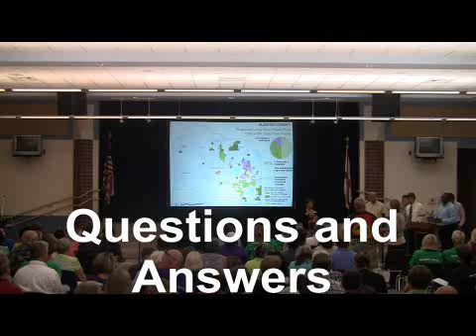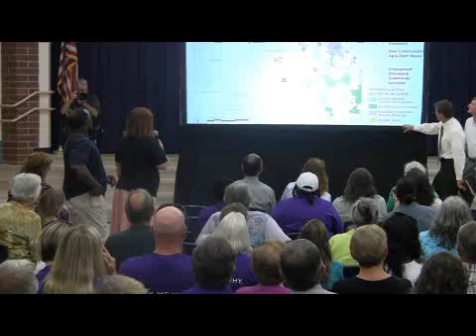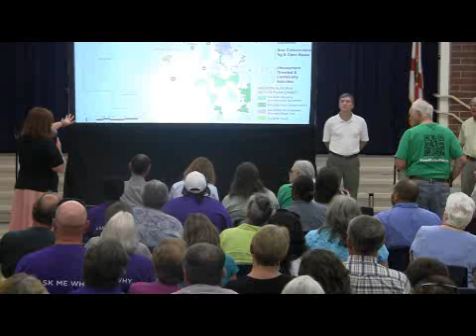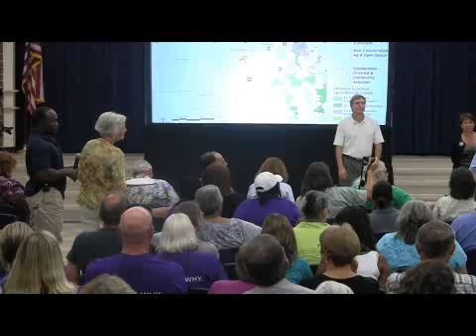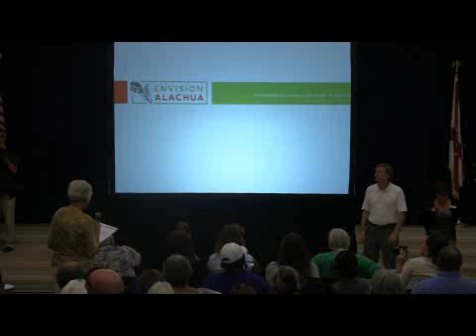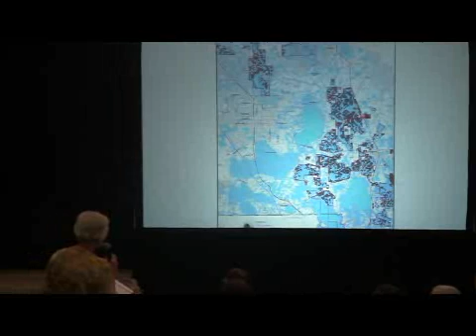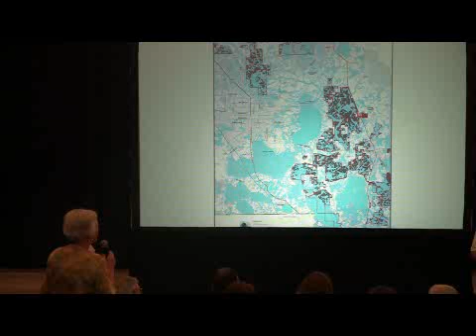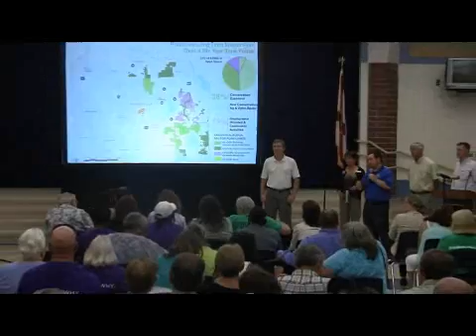Questions and Answers Plum Creek Town Hall Meeting Hawthorne Florida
Plum Creek Town Hall Meeting
Hawthorne Florida